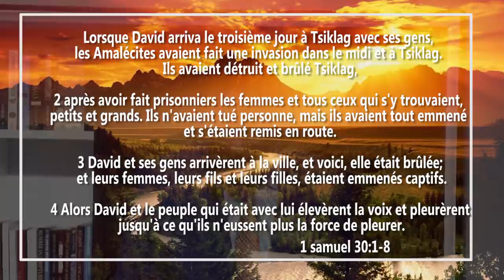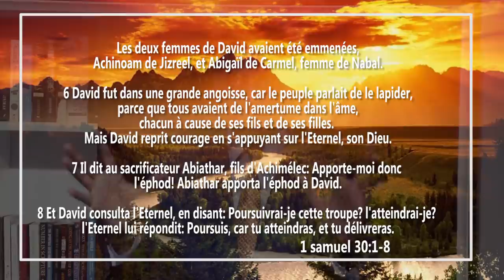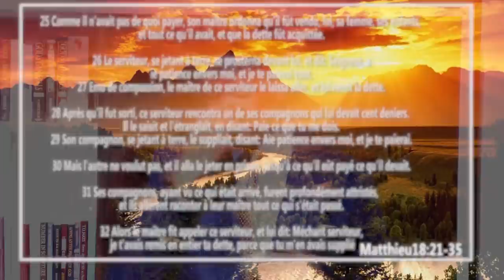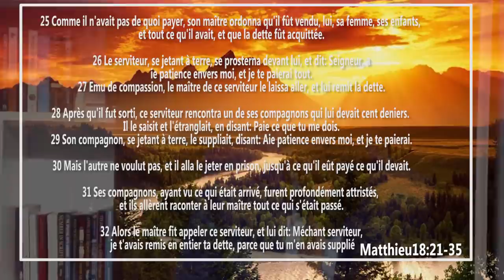LE DIEU DES RECONNEXIONS DIVINES avec le Prophète Joel Francis Tatu